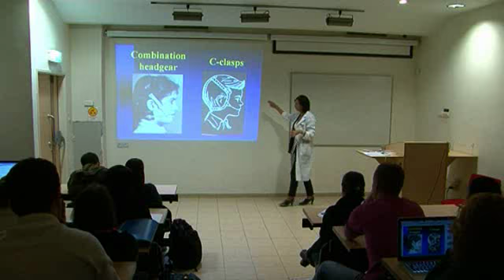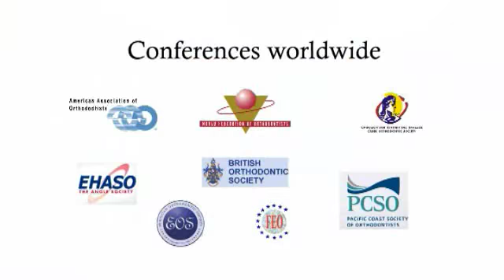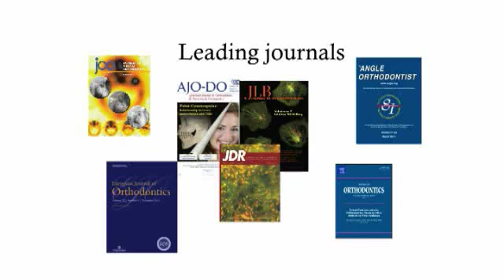Orthodontic Program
The Hebrew University-Hadassah School of Dental Medicine proudly announces the new International Postgraduate Orthodontic Program (IPOP). The three year program, taught by Hadassah's world-class educators, begins on March 1, 2012 and applications will be accepted from February 1, 2011 until August 31, 2011.